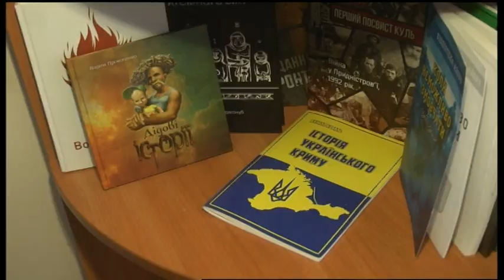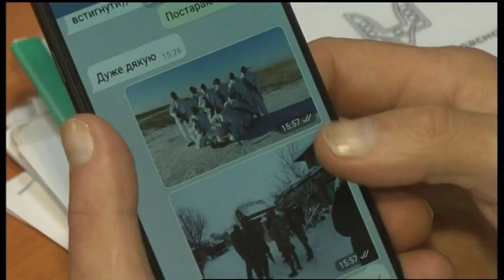13.03.2020. Новини. 13:30